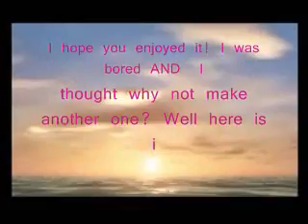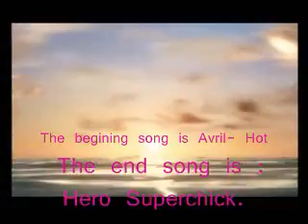Stand in the rain{ A Kairi tribute }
I haven't made a Kairi tribute so I decided to make one. Please rate and comment.